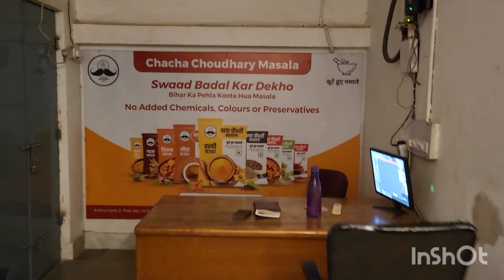हमलोग चले मसाला फैक्टरी चाचा चौधरी # mamta mithilanchal